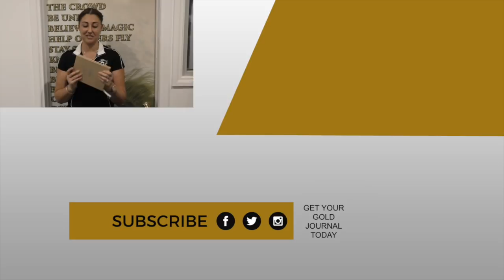DON’T PUT IN HALF THE EFFORT UNLESS YOU’RE OK WITH HALF OF THE RESULTS! - Monday Motivation Ep108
***We are at the end of the first 6 months of 2018 and we only have 6 months left to achieve our yearly goals and create the results we want to create - click here to register for my free training now!!